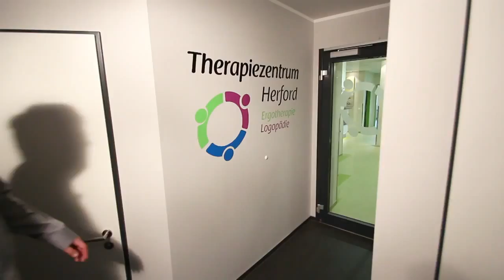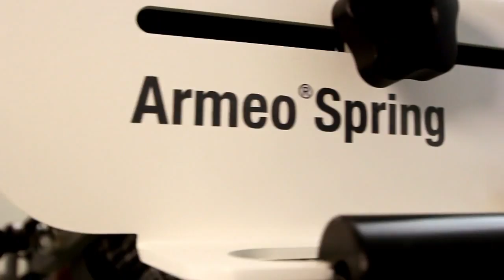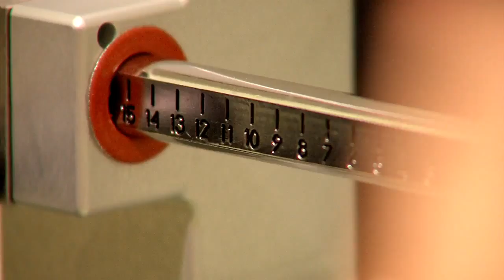Therapiezentrum Herford Gesundheit in guten Händen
Robotgestützte Therapie mit dem Lokomat Nanos und dem Armeo Spring